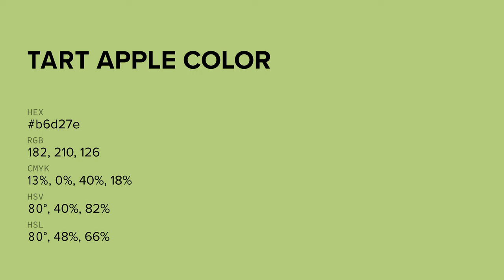Tart Apple color b6d27e hex color - Green color - Cool color b6d27e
What color is Tart Apple ? b6d27e hex color - Green color - Cool color b6d27e

Hex b6d27e Color Code is also known as Tart Apple color.

Hex b6d27e Color code in RGB color code model is created after adding 71.37% red color, 82.35% green color and 49.41% blue color.
Hex b6d27e Color code in CMYK color (process color) code model is generated after subtraction of 13% cyan, 0% magenta, 40% yellow and 17% black.